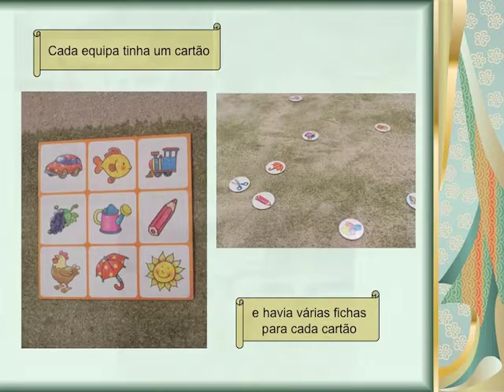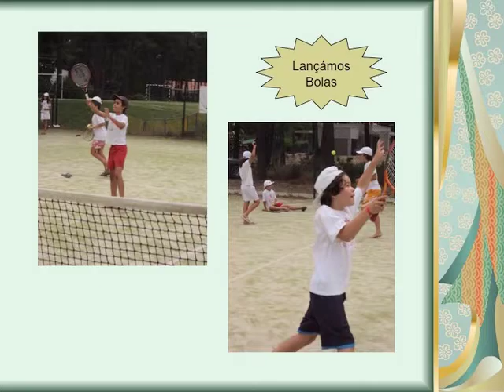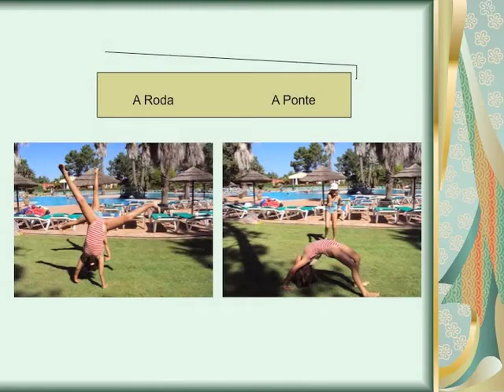Clube de Férias 2010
Realizou-se durante o mês de Julho de 2010 nas instalações do Colégio e na Herdade da Aroeira o habitual Clube de Férias do Queen Elizabeth's School, este ano frequentado por cerca de 300 alunos do Colégio.